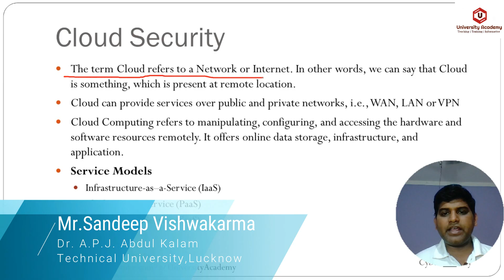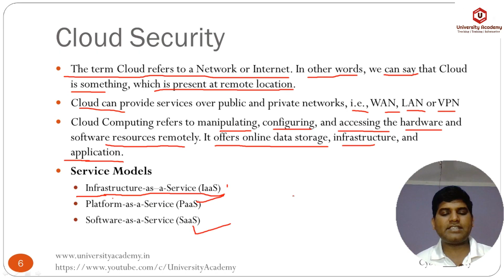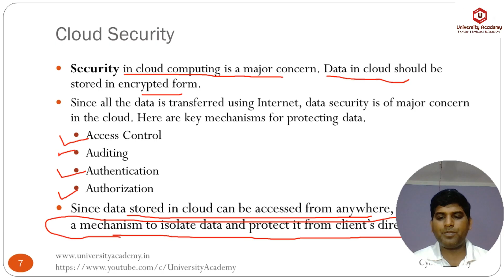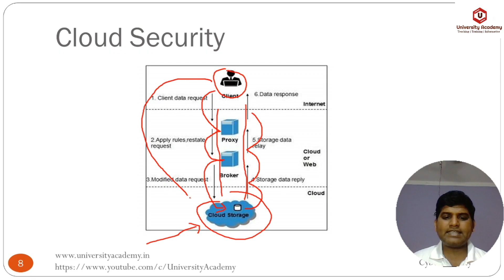CS24: Evolving Technology Security, Mobile Security, Cloud Computing, Outsourcing Security in hindi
Topics: CYBER SECURITY, Introduction, Application Security, Developing Secure Information Systems, Security Policies, Evolving Technology Security, Information Security Standards.

Programming Course

Regards
University Academy